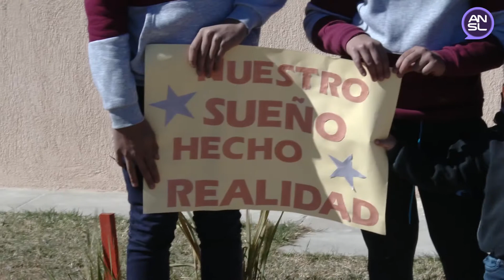Alberto Rodríguez Saá, gobernador de San Luis - Batavia